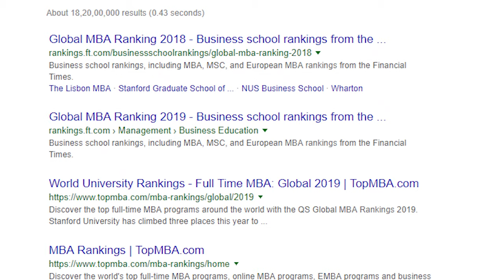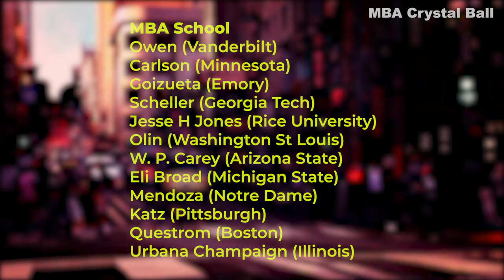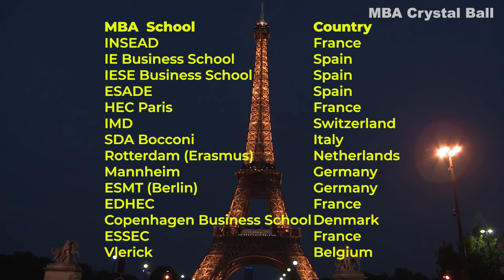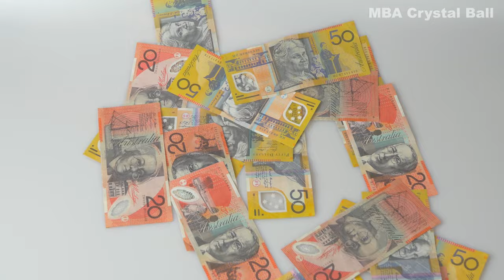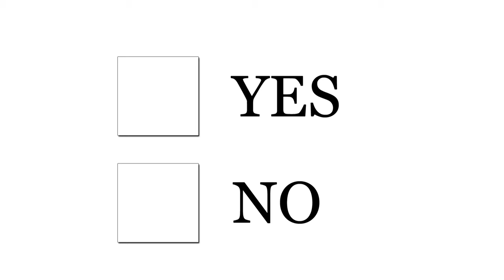Best MBA Colleges in the World - USA, Canada, UK, Australia, India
In this video, we cover the list of the best MBA colleges and business schools in the world - USA, Europe (Germany, Switzerland, Spain), UK, Canada, Australia, Asia (China, Singapore, Hong Kong, India) - with some key insights into what makes these countries good for international students.